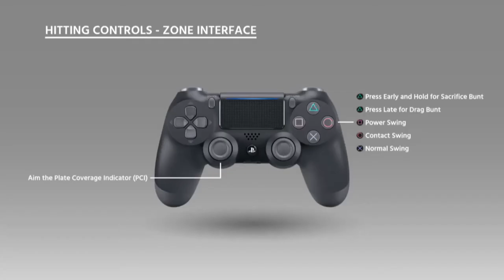MLB The Show 18 Road To The Show EP 1 Creation of James Jordan